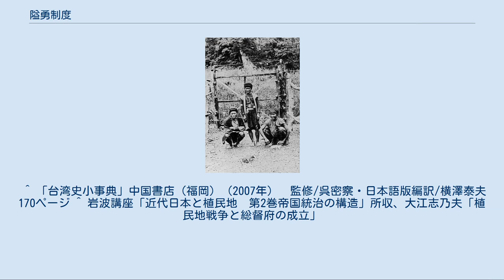隘勇制度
原住民との境界線に設けられた隘勇線 隘勇制度（あいゆうせいど）とは、日本統治時代までの台湾に存在した台湾原住民の襲撃に備えるために設けられた一連の防衛組織のことを指す。
「隘勇線」とは、先住民族の住む山地を砦と柵で包囲して閉じ込めるものであった。
 清朝は1683年（康煕22年）に台湾を制圧したが、原住民の居住地域までは実効支配が及ばなかった。
1722年（康煕61年）に清朝は「土牛界線」を設け、この境より奥の開拓を禁止した。
これが「隘勇線」の起源である。
しかしその禁令は守られず、どんどん奥地まで開拓が進められた。
 奥地に行くにつれ、原住民の反発が強くなり、度々襲撃されては、首狩り（出草という）の対象になっていた。
これらの被害（蕃害という）から身を守るために「隘勇」「隘丁」と呼ばれる自警団が設けられるようになった。
 日本統治時代の台湾において、台湾総督府は隘勇制度の必要性を認め、官費で維持されることになった。
1905年（明治38年）以降総督府は、台湾原住民に対し厳しい弾圧策をとるようになった。
「隘勇線」には、電話線および必要な地点には砲台の設備を設け、高電圧鉄条網、地雷なども使用された。
1909年（明治42年）になると、台湾の山地に構築された「隘勇線」は総延長470キロメートルにもなり、ほとんどすべての台湾原住民を山区に押し込めてしまった。
また、総督府は、「隘勇線」を圧縮して先住民族の生活圏を狭め、その武装抵抗を誘発した。
樟脳の採取により生活圏を荒らされていた原住民側も反乱を起こした。
1900年（明治33年）のタイヤル族の反乱、1902年（明治35年）のサイシャット族パアガサン社の反乱、1905年（明治38年）の大豹社の反乱である。
1904年（明治37年）の鳳紗山方面の隘勇線圧縮作戦は、「生蕃」を高山に追い上げて食料を断ち、餓死を迫る残酷な作戦だった。
1909年（明治42年）には、5カ年計画で軍隊を投入して総攻撃を行い、全島の「隘勇線」を圧縮して包囲網を狭め、「生蕃」を標高3000メートル級の高山が連なる台湾脊梁山系に追いあげ、追いつめ、餓死か降伏かの択一を迫るという作戦を展開した。
5年目の1914年（大正3年）には、脊梁山系の西側から台湾守備隊の兵力の大部分を投入し、東側から警察隊を投入し、最後の包囲圧縮を行い）、5カ年計画を終了させた（太魯閣番の役）。
なお、「隘勇」の称は1920年（大正9年）に廃止され「警手」となったが、制度そのものは日本統治時代の終結まで続いた。
 ^ 「台湾史小事典」中国書店（福岡）（2007年）　監修/呉密察・日本語版編訳/横澤泰夫 170ページ ^ 岩波講座「近代日本と植民地　第2巻帝国統治の構造」所収、大江志乃夫「植民地戦争と総督府の成立」